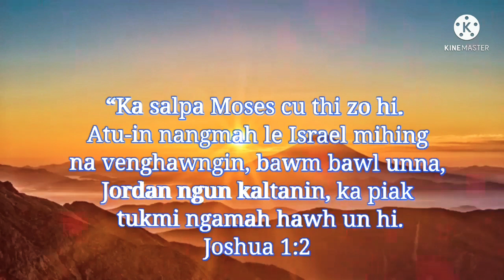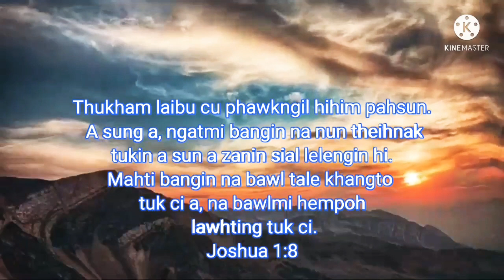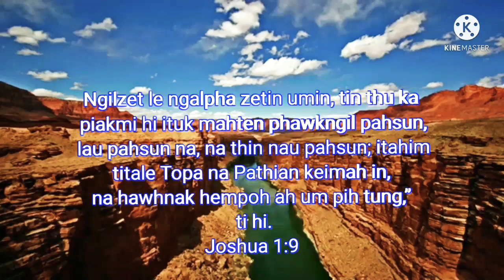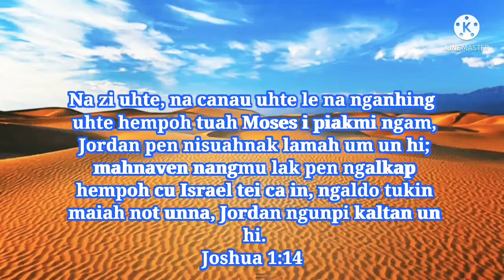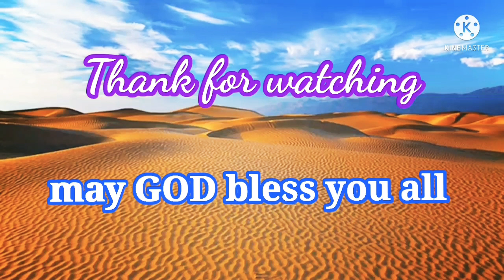Israel mi ting 25 val lampui tu tuk in PATHIAN in Joshua a koih ni in a thu piak awn kammal te ??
Topa i sal Moses a thih nungten Moses bawmtu Nun i capa Joshua lakah Topa in,
Joshua 1:1

“Ka salpa Moses cu thi zo hi. Atu-in nangmah le Israel mihing na venghawngin, bawm bawl unna, Jordan ngun kaltanin, ka piak tukmi ngamah hawh un hi.
Joshua 1:2

Moses lakah ka hilhsa zo bangin na hawhnak tuk uh ngam hempoh cu ka miphun nangmu lakah pia zo toh ing.
Joshua 1:3

Na ngam uh cu hanglam phillawn pen saklam Lebanon mual tiang, nisuahnak lamah Eufrates ngunpi pen Hit ngam hempoh le nitumnak lamah Mediterranean tuipi tian hi tuk hi.
Joshua 1:4

Na nunsung hempoh ah kuamah in nang cu neh haw tukma hi. Moses lakah ka um bangbokin, na lakah um tung. Ituk mahten nangmah cu zamsanin, lawl awng tuk mang hi.
Joshua 1:5

Moses i piakmi Thukham cu kimno zui tukin ngilzet le ngalpha zetin umin hi. Thukham a neubel tianin zulzau ngawlin zui inna, na hawhnak hempoh ah na lamtuang tuk hi.
Joshua 1:7

Ngilzet le ngalpha zetin umin, itahim titale, pia tung hi tin, na pu le pa tei lakah ka tepsa mi ngam na lak uhten, Israel mite cu nangman lampui tuk ci.
Joshua 1:6

Thukham laibu cu phawkngil hihim pahsun. A sung a, ngatmi bangin na nun theihnak tukin a sun a zanin sial lelengin hi. Mahti bangin na bawl tale khangto tuk ci a, na bawlmi hempoh lawhting tuk ci.
Joshua 1:8

Ngilzet le ngalpha zetin umin, tin thu ka piakmi hi ituk mahten phawkngil pahsun, lau pahsun na, na thin nau pahsun; itahim titale Topa na Pathian keimah in, na hawhnak hempoh ah um pih tung,” ti hi.
Joshua 1:9

Joshua in Israel mi lampuitute cu, “Na ngiahbuk uh pen, na eih tuk uh bawlsa khawngin, mun tihkimah hawh un, itahim titale ni thum sungah Jordan ngunpi kaltanin, Topa na Pathian uh i piakmi ngam cu co tuk uh ci, tin hilhin,” tin thupia hi.
Joshua 1:10-11

Na zi uhte, na canau uhte le na nganhing uhte hempoh tuah Moses i piakmi ngam, Jordan pen nisuahnak lamah um un hi; mahnaven nangmu lak pen ngalkap hempoh cu Israel tei ca in, ngaldo tukin maiah not unna, Jordan ngunpi kaltan un hi.
Joshua 1:14

Joshua in Reuben mi, Gad mi le Manasseh mi khenkhat tei lakah,  “Topa i sal Moses i hilhmi “Topa na Pathian uhin, na khua le na ngam tukin hi ngam cu pia tuk hi, a tihmi cu komno in cing leleng un.
Joshua 1:12-13

Topa na Pathian uh i piakmi ngamah Israel na unau ten umnak a bawl nung haw ten Topa i sal Moses i piakmi Jordan ngun pen hi mun nisuahnak lamah nohte vang kik unna, mah ngamah um tuk uh ci,” ti hi.
Joshua 1:15

Amuh ten Joshua lakah, “Na thupiakmi hempoh cu bawl tuk ung a, na hawhtiknak mun hempoh ah hawh tuk ung.
Joshua 1:16

Moses i thu ka zui uh bangbokin, na thu zui tuk ung: Topa na Pathian cu Moses lakah a um bangbokin, na lakah um zal tahen.
Joshua 1:17

Akua hei hihen na thu el tu le a zui ngawltu cu thah hi tuk hi. Ngilzet le ngalpha zetin umin hi,” tin Joshua cu ti haw hi.
Joshua 1:18